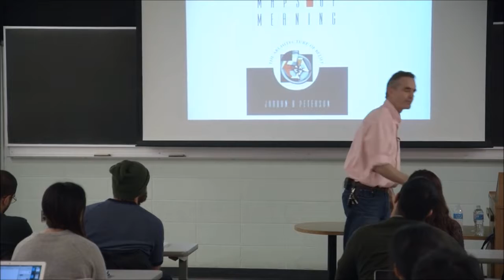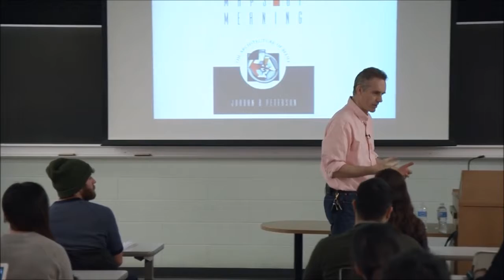2017 Maps of Meaning 1: Context and Background Part 6 By Jordan Peterson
Part 6 of 10 of 2017 Maps of Meaning 1: Context and Background

In this lecture, Jordan Peterson defines personality from multiple angles, historical, constructivist, psychoanalytic, behavioral and neuropsychological. Personality is a way of looking at the world, and a characteristic mode of behaving. It's both stable and adaptively dynamic.